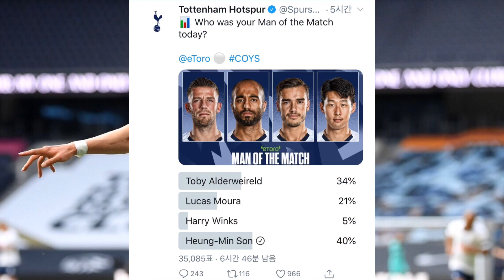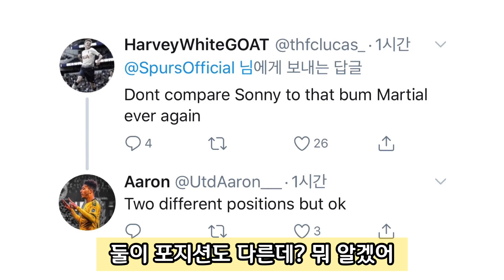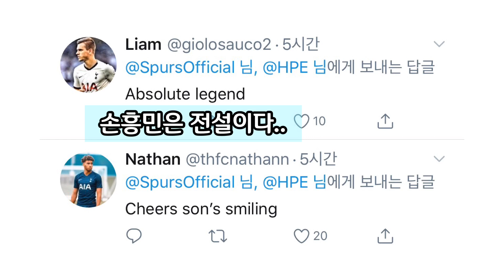손흥민 1골 1어시 하드캐리 후 인터뷰에 감동한 현지 팬들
토트넘 유로파라도 가즈아~